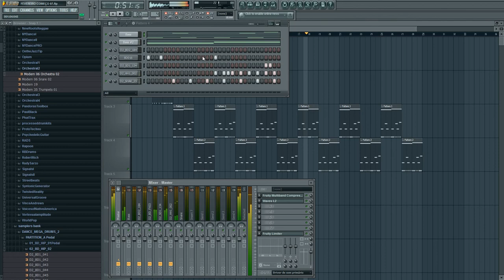Beat Base de Rap - Beatmakers Brasil Test FL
Beat Base de Rap - Beatmakers Brasil Test

SEMPRE NOVOS BEATS BEAT NA SEMANA

Variados entre bases free e naqueela ajuda pro canal.

*Every week a new beat. / *Toda semana um beat novo / *Cada semana un nuevo beat.

Beat produzido pelo beatmaker "Bruxo Volts", homestudio, base de rap.

Tamujuntoo...

Se usar alguma referencia dos beats, “coloca nóis nos créditos” fmz, (Bruxo SR).

Também meu grupo de rap "13 Volts" pelas plataformas: Spotfy – Deezer – XBOX Music – RhapSody - ITunes - OneRPM – GooglePlay

*Si se inscribe en el canal y activa las notificaciones para quedar por dentro de los nuevos beats!